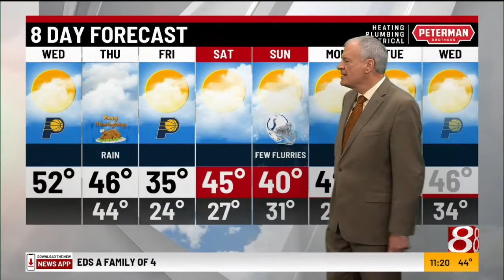"Midday" weather forecast with Randy Ollis